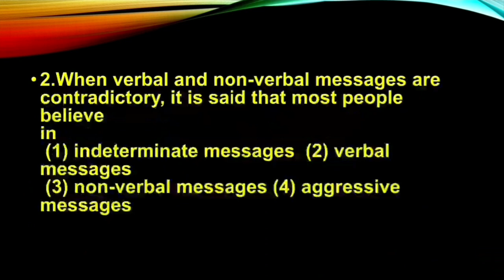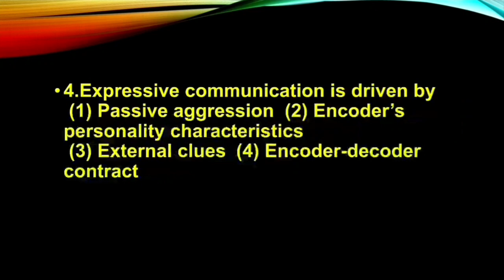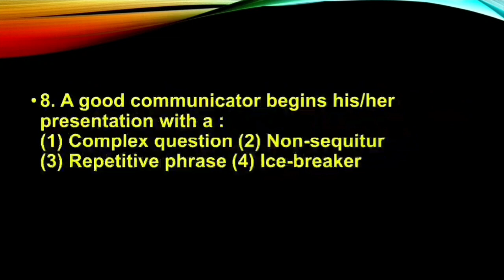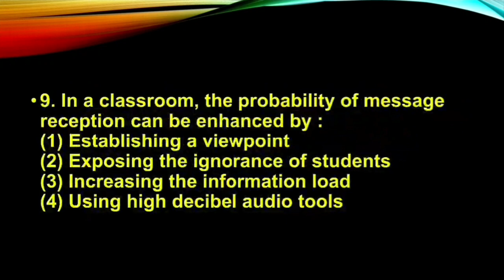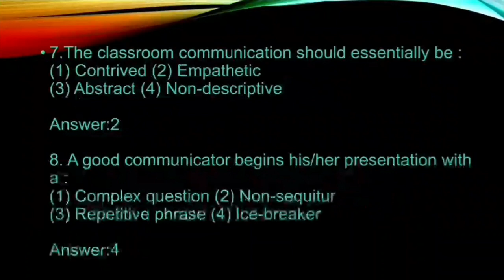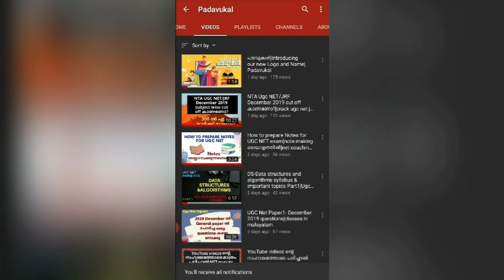Communication Previous year questions|NTA UGC Net Paper1classes in malayalam|crack ugc net